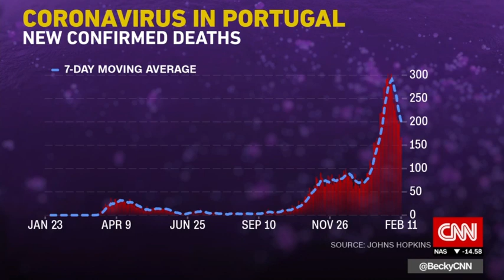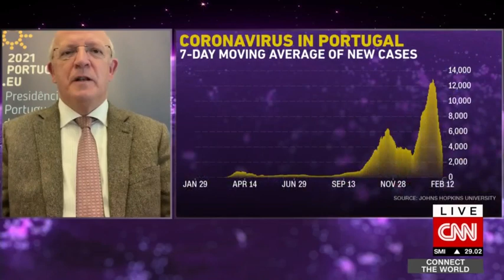CNNi: Portugal's foreign minister speaks with CNN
CNN's Becky Anderson speaks with Portuguese Foreign Minister Augusto Santos Silva about the country's coronavirus response.